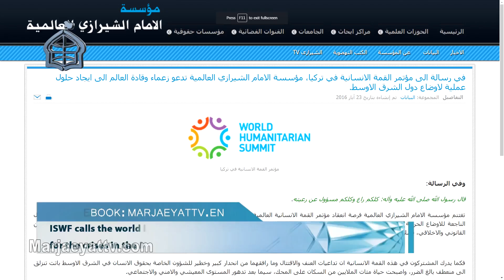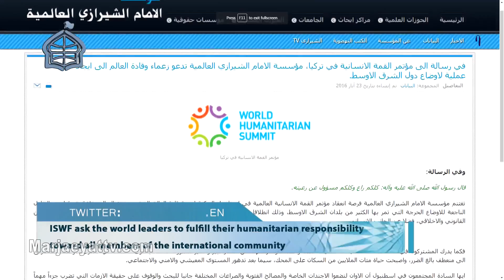Marjaeyat Horizon -ISWF Urged World Leaders at World Humanitarian Summit to Solve the Conflicts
The World Humanitarian Summit of the UN kicked off in Istanbul, the Turkish capital. The UN secretary general and more than 60 world leaders as well as some humanitarian organizations come together for two days to discuss ways to encounter world crises and improve the humanitarian assistances. In this regard, Imam Shirazi World Foundation released a statement and urged all world leaders at this summit to solve the conflicts in the Middle-East with peaceful methods. In its statement, ISWF considered it a responsibility of the world leaders to provide security and protect the individual and social rights of people against terrorism. It also added that the terrorist movements and the brutal killings in some Middle Eastern countries is the outcome of shortcomings by some governments involved.